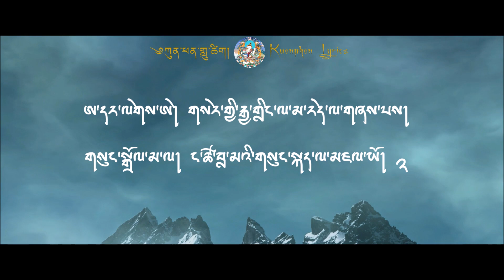Lhasa Poto Tseylay | Jigme Nidup & Y Lhamo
Lhasa Poto Tseylay